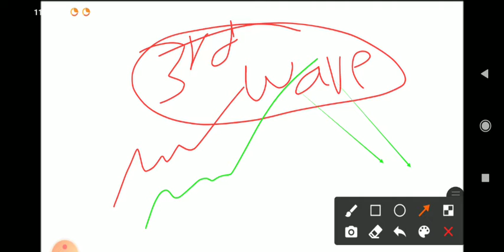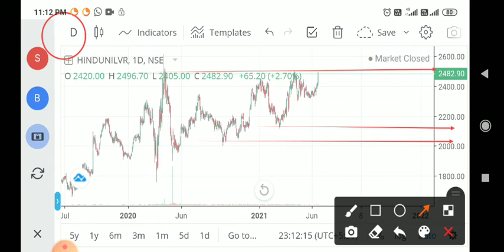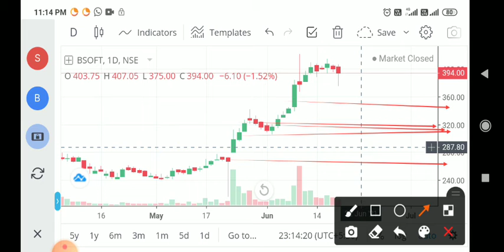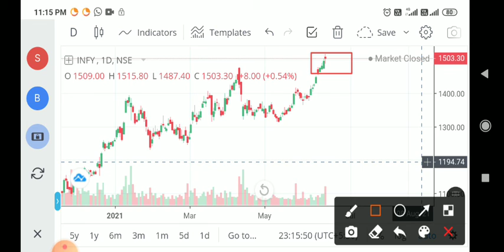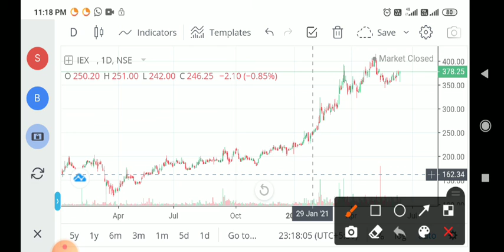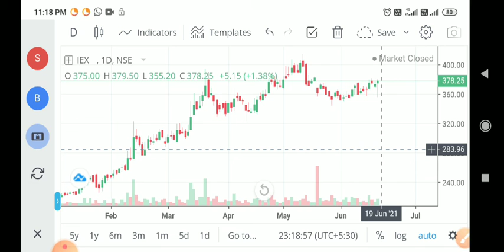Top 5 stocks which I like to buy in Market crash covid 3rd wave, nifty analysis, latest sensex news